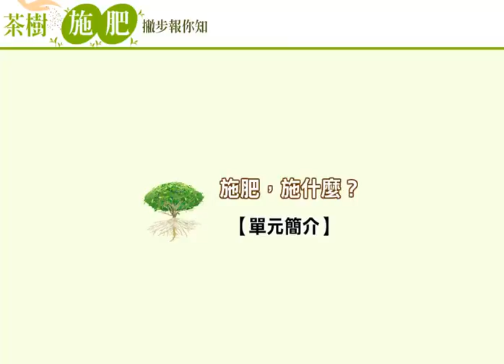2.1施肥，施什麼？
施肥撇步報你知2.施肥，施什麼？